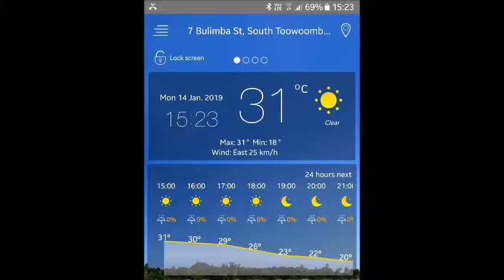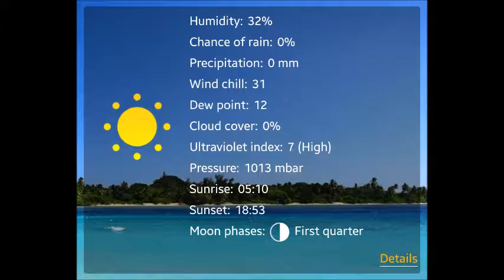AO Adventures "Landing My First Series #2" - Jondaryan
Aussie Outdoor Adventures

Hi Adventurers,

My next day out chasing "the one that didn't get away"

I am back at the same spot as the first video, but on the other side.
Lets see what we come up with.

Today's Hardware includes:

x2 Opera House Yabby Nets
7ft Jarvis Walker spinning Rod / 4000 Reel /4.2:1 / 12 lb Mono
6ft Jarvis Walker Spinning Rod / 3000 Reel / 5.2:1 / 9 lb Mono

Today's Baits include:

Spinner, inline spinner and Jerk 2"

I enjoy sharing my learning and hope to encourage others to appreciate our magical landscape.

More importantly remind people of getting out of the grind from everyday routine to revitalize the soul.

As agreed I will be pushing up to 2 videos each week.

(1 Fishing and 1 Shooting/Hunting)

Until next upload.

"Get Outta The Grind..Find The Time"